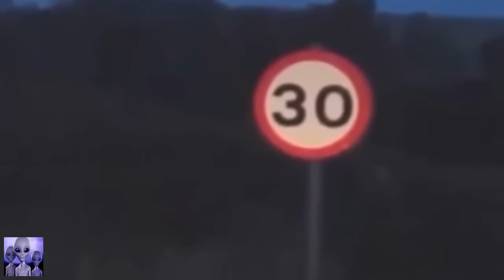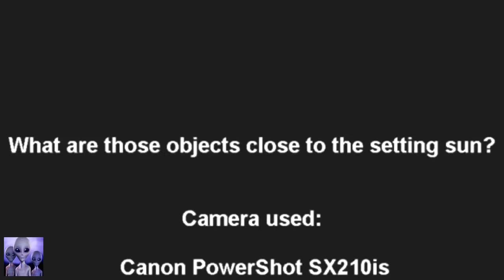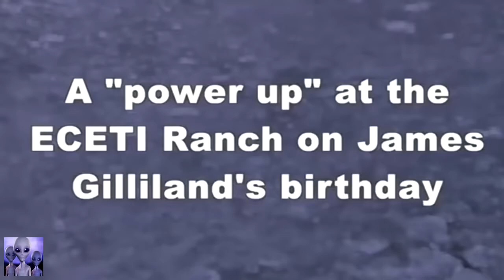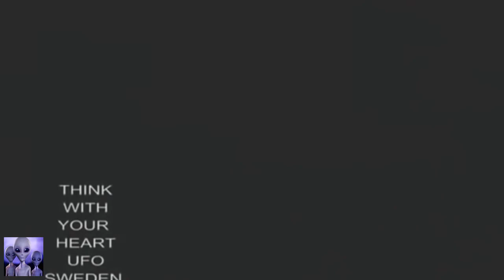UFO Sightings 2017 Ufo Over Chile And Argentina ASTONISHING UFO Clip